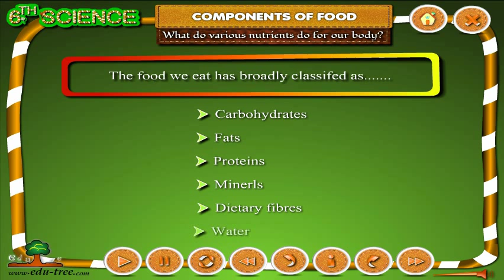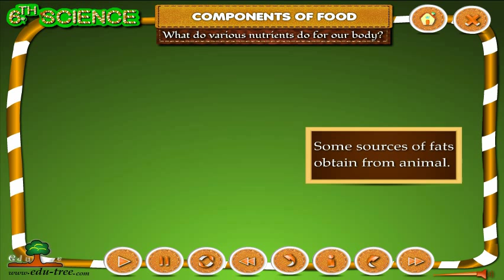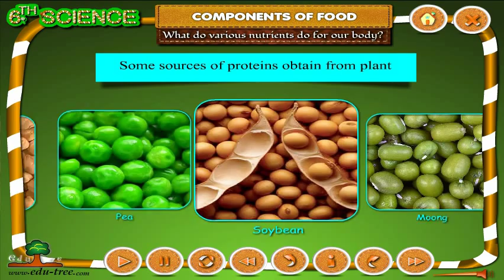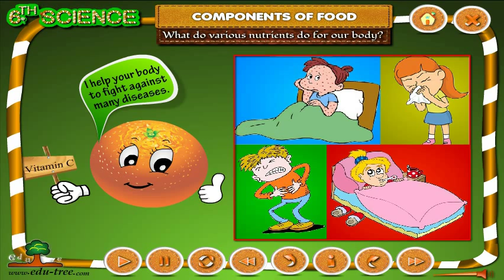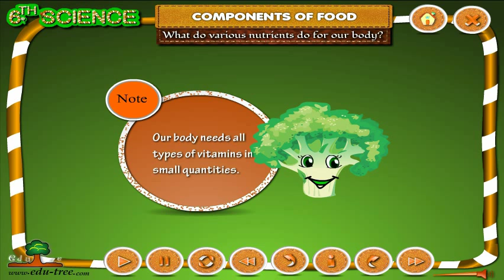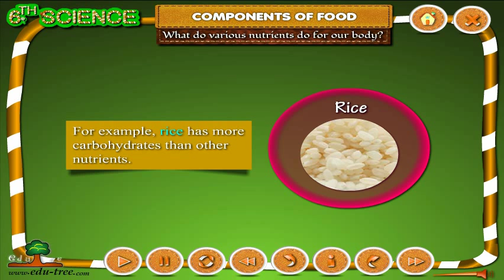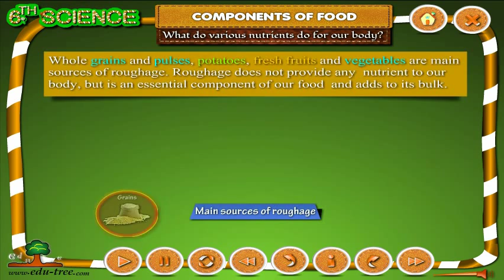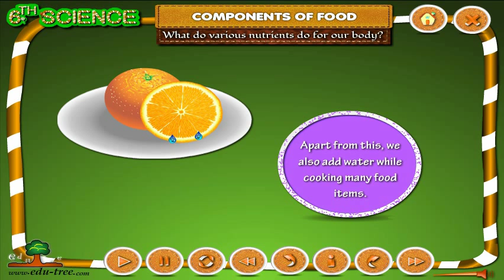CBSE 6th class SCIENCE chapter 2 NCERT by edutree [HD]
this is demo of 6th class SCIENCE - chapter- 2 (NCERT) - we have full range from 7th class - 10th class CBSE , pls visit us here all others subjects - like turtors - photoshop-tallly -corel draw -msoffice - english grammar can be found .pls do rate this video to help us to make it batter .thanks